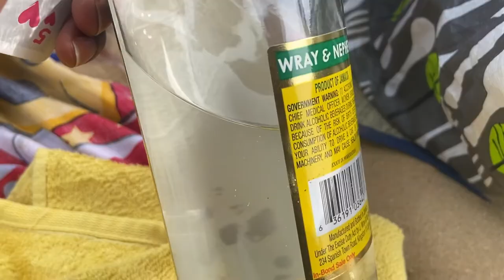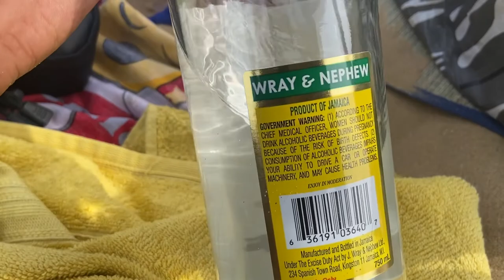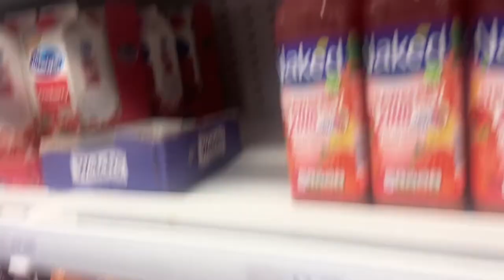The Margate sand reminded me of Jamaica 🥲 | VLOG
make your own luck

2nd Channel!

CLOTHING *
Informal Clothing -
Get some new drip and tell them RP sent you!

All support will be greatly appreciated!